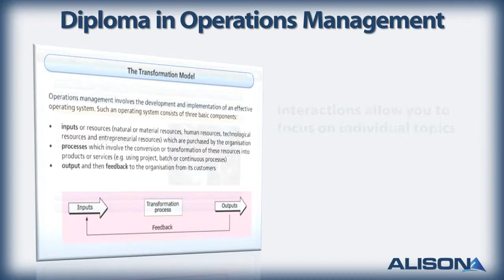Diploma in Operations Management- Alison Free Online Course Preview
In this video, you will learn about our Diploma in Operations Management course.

This course will teach you about a wide variety of topics from the development of operations management, to the role of the operations manager, the transformation model, planning and scheduling methodologies and practices, and inventory and quality management.